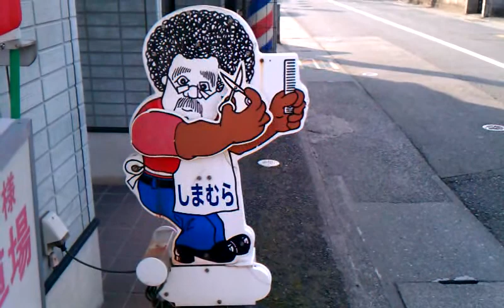床屋さん の前にいる 変なおじさん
床屋さん　の前にいる　変なおじさん　　Eye-Fiからアップロードされました